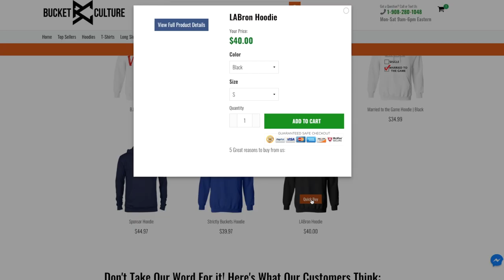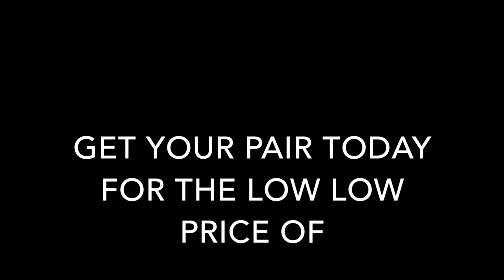Testing $10 Basketball Shoes! Nike Kyrie 4 vs $10 Shoes | Shocking Results!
Testing $10 Basketball Shoes! Shocking Results!